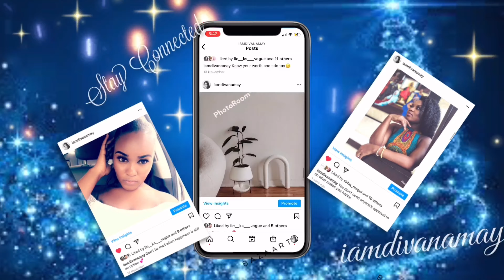VLOGMAS FINALE: NEW YEARS EVE | A TRIP TO THE NEW PHILADELPHIA CITY | FEARLESS NAMAY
Hey YouTube family, how are we doing ! Sending love and positive vibes. I hope you enjoy this video!

Let me know your suggestions and videos you will love to see on my channel in the comment section below

FearlessNamay_sub_count :300

I love and appreciate the support I get from every single one of you.

Basic info
Age: 26
i am  5'4"
i am 61kg
i am a size 6-8 US
i wear size medium
B-W-H: 34-26-40
i am west African, specifically  Ghanaian
Skin type: oily

intro:deck the hall

MY EQUIPMENT:

CAMERA
Filmimg camera – Canon EOS T3i 600D
Vlogging camera- IphoneX

LIGHTING:
*18" Dimmable Photographic Lighting Studio LED Ring Light
*43" premium black and silver photography photo studio umbrella light
*10" Dimmable LED Ring Light

AUDIO;
*Rode Video Compact on-camera microphone with Rycote Lyre shock Mount
 *Boya M1 Lavalier Lapel Clip-on Microphone

I UPLOAD VIDEOS ON / EITHER - TUESDAY, THURSDAY / SATURDAY ^.^ Please hit the notification button to keep you update, by getting notified anytime I upload a content (the bell - next to the subscribe/subscribed button )